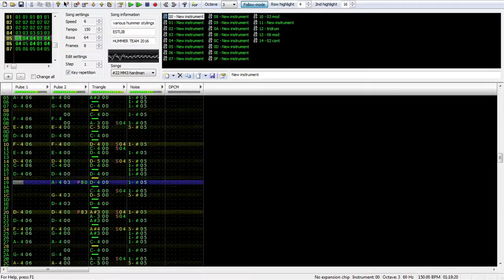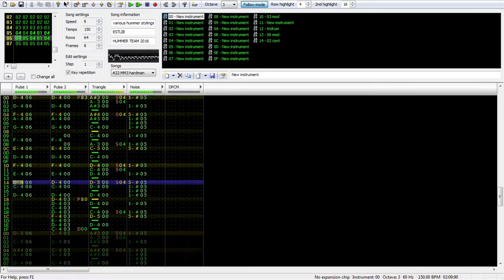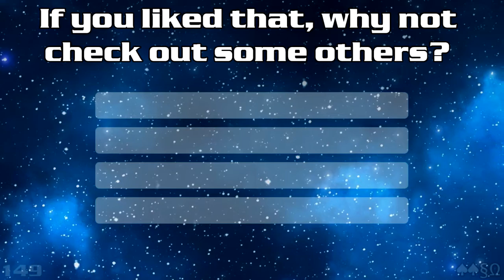Famitracker: Mega Man 3 - Hard Man stage [HUMMER TEAM STYLE]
hes hard, and hes a man.